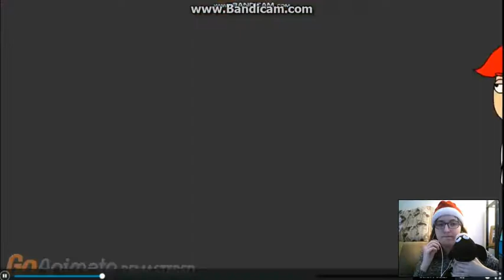Reacting to I surprise Lemmy Koopa Rocks on his Birthday/Ungrounded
I loved this! And Happy Birthday to @Lemmy Koopa Rocks!